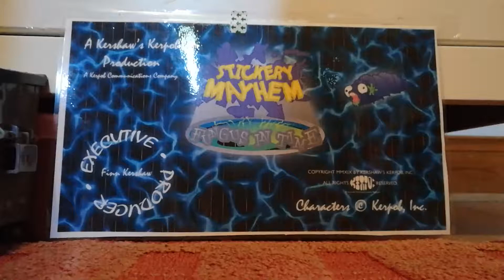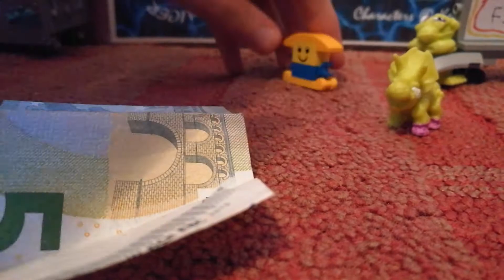Stickery Mayhem Files - Tricera-Zoms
It's all about the zombie triceratops! In this file, Tricera-Zom talks about his friends, his design and his past and they get a raise!

Question time!

What do you think of the Tricera-Zoms? They're a funny bunch who is a slow fellow!